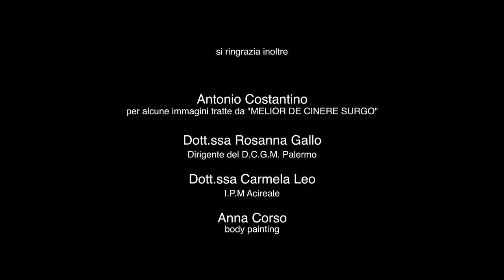AGATA - Giuseppe Castiglia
Il nuovo video della canzone AGATA di Giuseppe Castiglia prodotto da FILMKAM.
Soggetto e sceneggiatura di Giuseppe Castiglia
Riprese e Video Editing di Alfio Vecchio
Regia di Vladimir Di Prima.